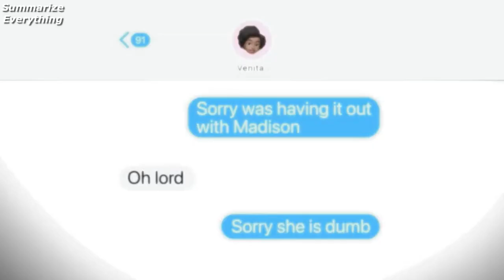Southern Charm S8 Ep16 (Reunion Part 1) Sum-up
6 Oct. 2022,
(Production) Haymaker

Encanto sureño,
Charme du Sud,
Südlicher Charme,
Южное очарование,
남부의 매력,
サザンチャーム,
南方魅力,
Duyên dáng phương Nam,
เสน่ห์ภาคใต้,
קסם דרומי,
سحر الجنوب,
Νότια γοητεία